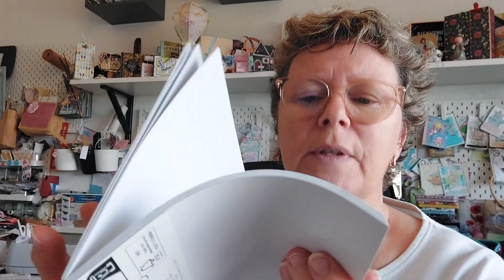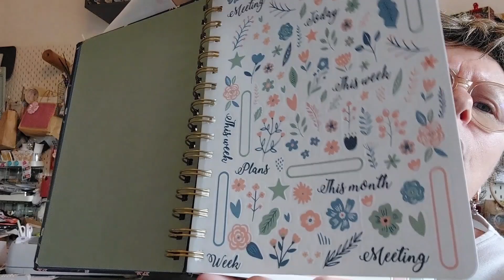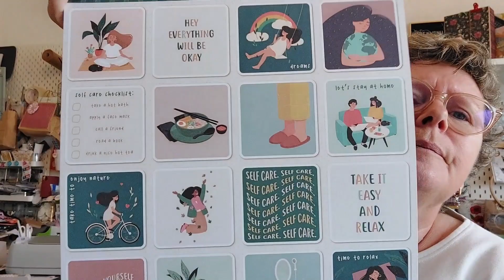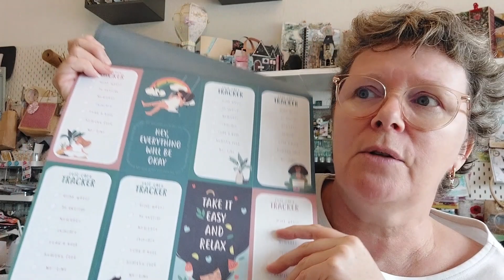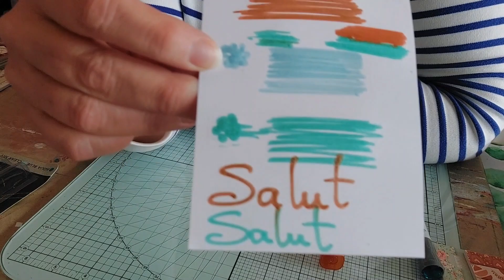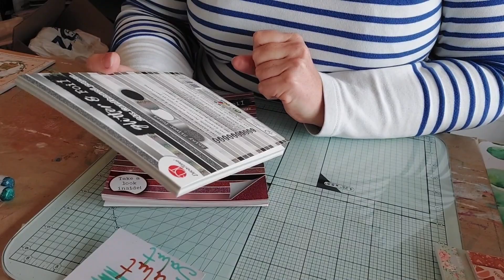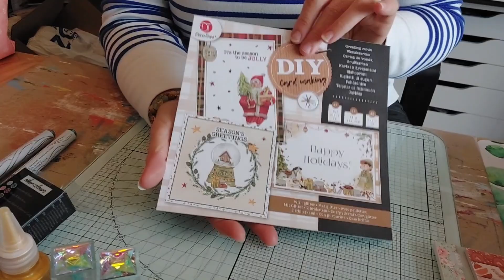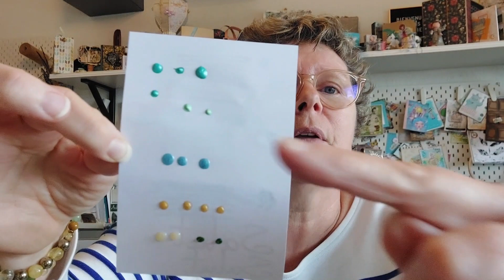HAUL ACTION scrap et tests produits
Aujourd'hui je reviens vous voir avec grand plaisir pour une nouvelle vidéo HAUL Action scrap,